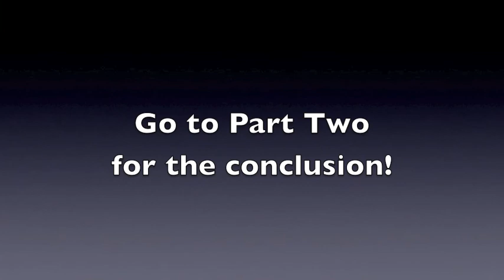Celeste YWAM Video Part 1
Hear Celeste's heart-touching testimony of healing, and see and hear her heart for people that God loves!